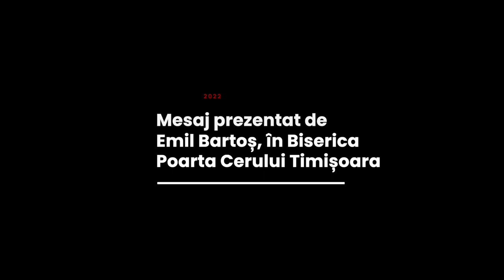Emil Bartoș - Obsesia cumpărăturilor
Biserica Poarta Cerului, Timișoara - mesaj rostit de pastorul Emil Bartoș, în data de 5 decembrie 2022. Predici pentru vremuri grele